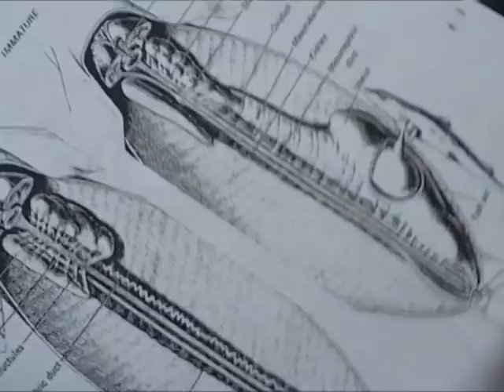Dogfish dissection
IDing of major organs and structures within Squalus acanthius (spiny dogfish).  We are students learning, so if there is any misID, please post a comment with a correction.